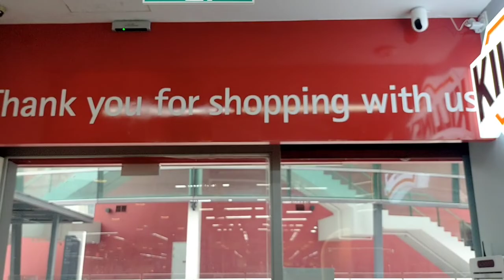Fairprice Xtra Hypermarket near Expo MRT Station | Singapore Stores and Markets | Online Travel Tour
FairPrice Xtra Hypermarket near Expo MRT Station and Changi Business Park

FairPrice Xtra is a hypermarket chain which combines a normal supermarket and the FairPrice Homemart in one store. It sells items such as electronics, clothing and household merchandise in addition to the regular supermarket items, and also it merged the former FairPrice Homemart, together with former Carrefour stuffs.

Address: 8 Changi Business Park Avenue 1, #01-51 & #02-51, ESR BizPark@Changi, 486018

Nearest MRT Station : Expo MRT Station (CG1/DT35)

Date when the video/photo was captured : 05-Nov-2022